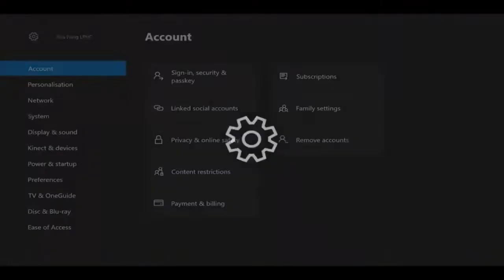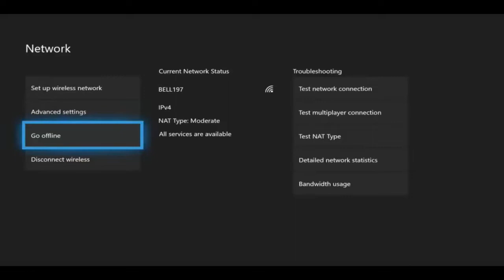*NEW METHOD* GTA 5 SOLO MONEY GLITCH - CAR DUPLICATION GLITCH (GTA V MONEY GLITCH)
Revealing Secrets: Learn How I Earn $250 Daily Online. Simplest Method

This glitch is very easy, you can make millions of dollars in Gta Online and this is the workaround.
You will have no problem at all with this glitch.

IF YOU HAVE ANY QUESTIONS, LEAVE A COMMENT IN THE COMMENT SECTION BELOW.

THIS GTA 5 MONEY GLITCH IS FAST AND VERY EASY!

THE MAIN PURPOSE OF MY CHANNEL IS TO HELP PEOPLE MAKE MONEY IN GTA 5 ONLINE!!! IF YOU NEED MONEY, YOU ARE AT THE RIGHT PLACE BUT MAKE SURE TO SUBSCRIBE AND HIT THE NOTIFICATION ICONS TO MAKE SURE TO NEVER MISS A GREAT MONEY MAKING OPPORTUNITIE OR AWESOME GTA NEWS

I UPLOAD MONEY GLITCHES EVERY WEEK AND DAILY GTA V
💥I'M AN ADULT GAMER THAT LOVES DOCUMENTING VIDEO GAMES AND EXPRESSING MY OPINION🔥

Keep the community clean and friendly Gamer. Don't engage in negative comments. Your always welcome to be part of my stream Gamer.